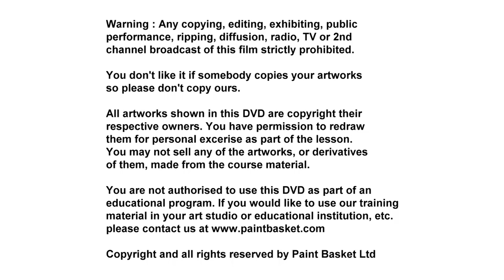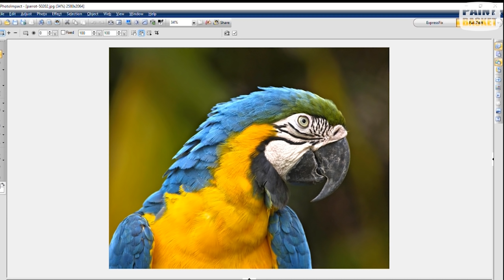how to paint with water mixable oil paint part 2 wet in wet parrot animals techniques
Learn how to paint using water mixable oil paint. This is part 2 of a 4 part course. In this class we will use Daler-Rowney Georgian water soluble oil paint to paint a wet in wet (alla prima) parrot.

To download the handouts for this class and access the rest of the course go here:

During the paint along class you will learn:
1) how to mix colours using water mixable oil paint
2) how to layer one colour on top of a previous, wet layer correctly
3) how to paint a feather effect without having to paint each detail
4) how to paint a background that is out of focus
5) how to paint the wrinkle detail on the parrot's face
6) and much more...

The class is jam packed with everything you need to know about painting wet in wet using water mixable. Wet in wet, also called alla prima, is great for outdoor painting as well as in studio work where you want to complete the painting in one sitting.

water mixable oil painting techniques

Note - Although Daler-Rowney supplied me with the paints and supplies for this tutorial, I was not compensated by, influenced or otherwise as to the content of the video.